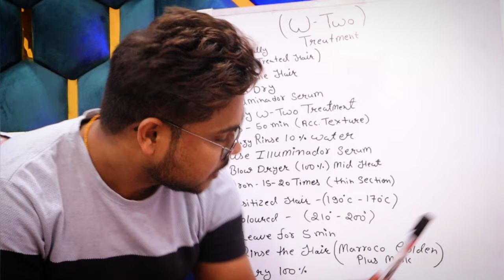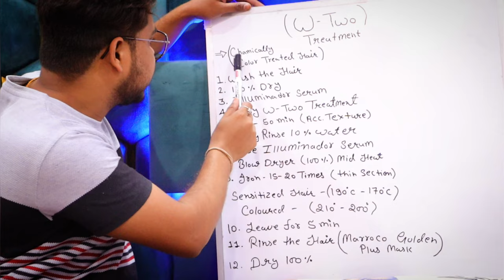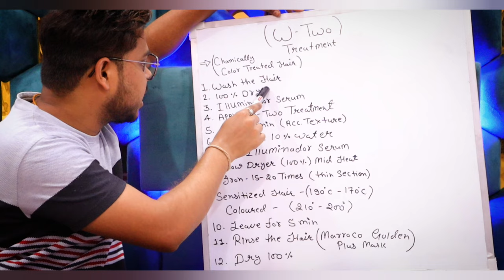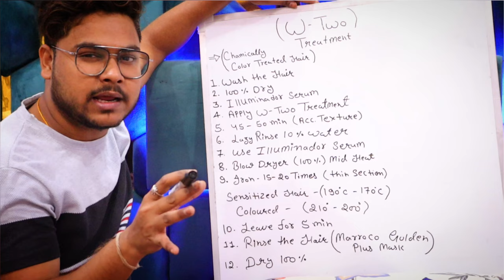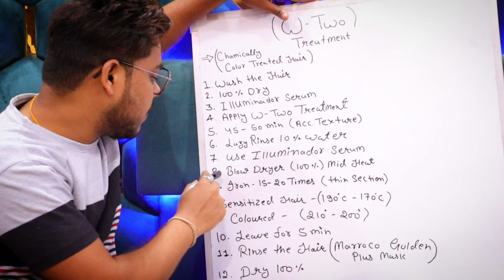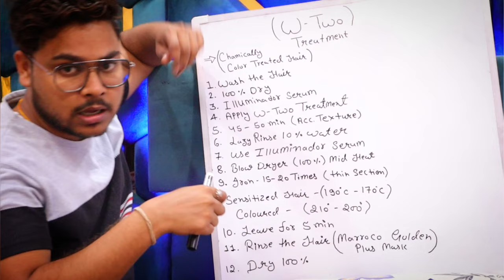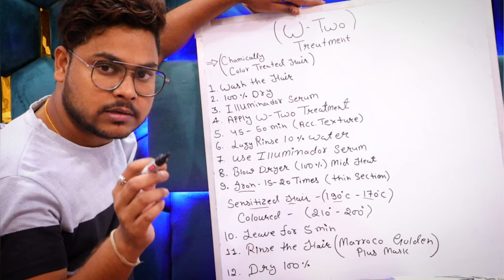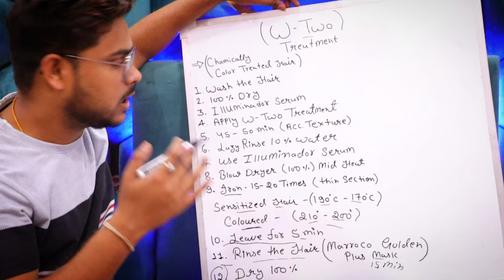W Two Nanoplastia Treatment ऐसे करें Upto 100% Straight ||For Sensitized Hair || Salonfact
Hey everyone...
pp In this video i have shared How to Use Floractive W Two Nanoplastia Hair Treatment

Nanoplastia Treatment
Nanoplastia Hair Treatment Kaise Karte Hai
Floractive W Two Treatment